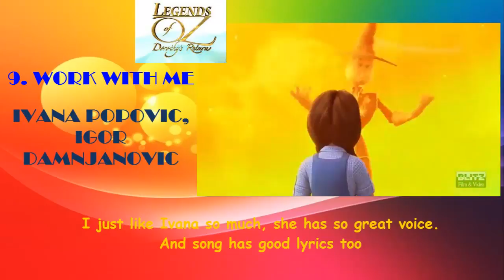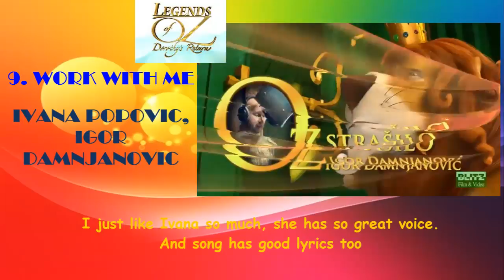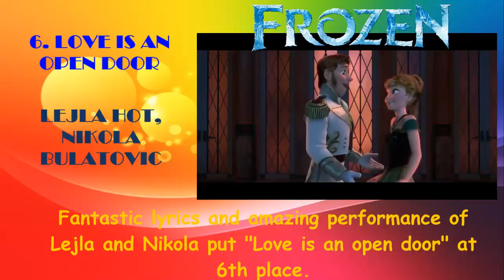Top 10 songs dubbed in Serbian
This is my first ranking. Hope you like it!